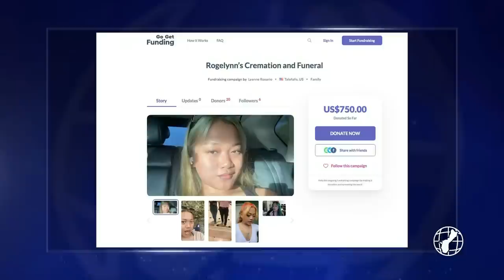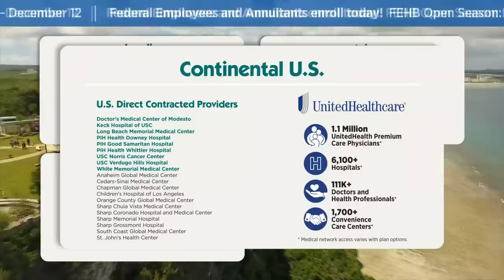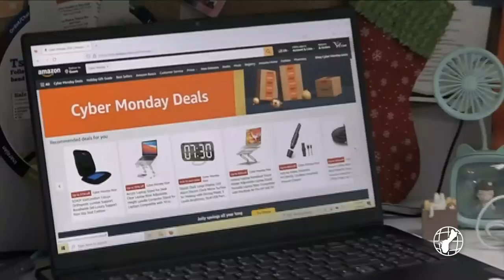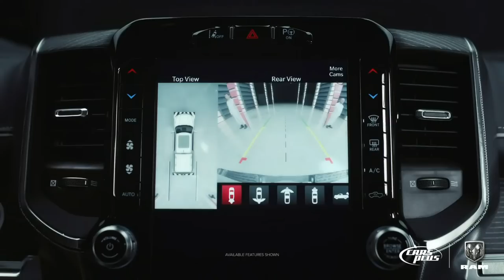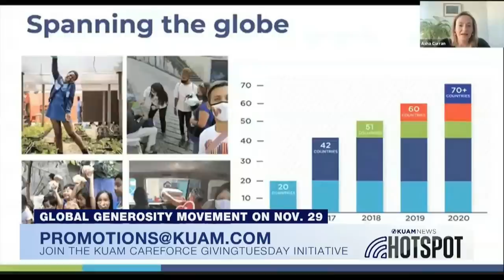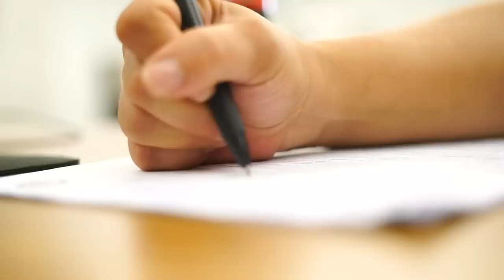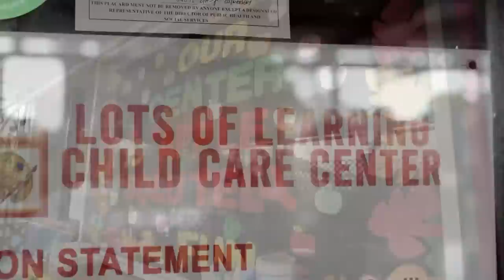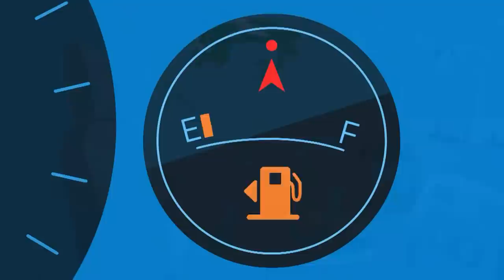KUAM News LIVE: November 28, 2022